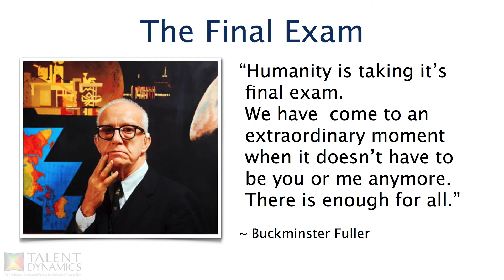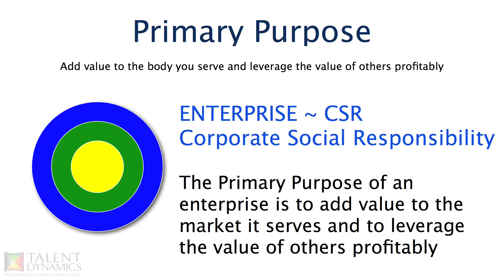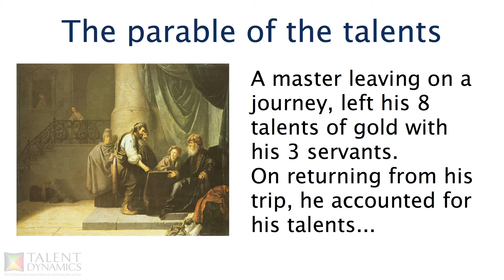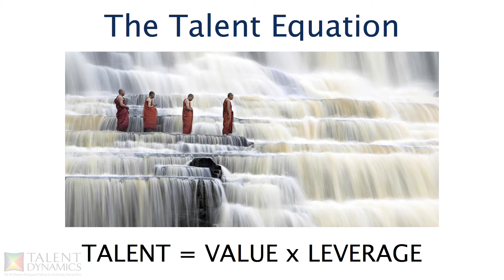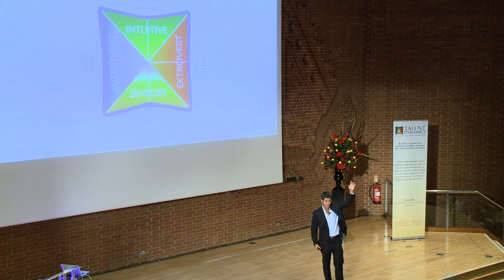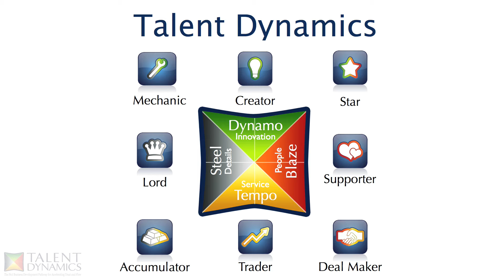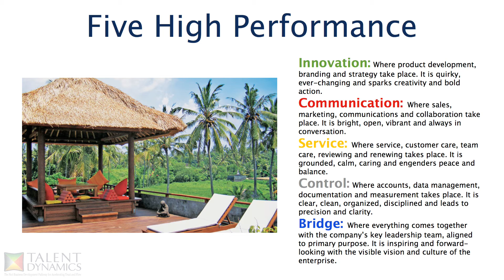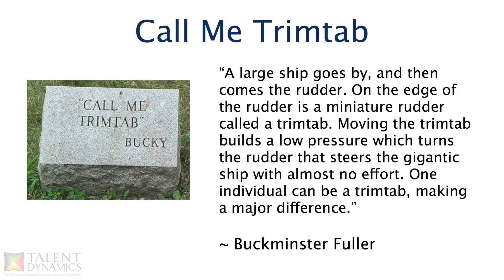5 Levels of Trust | Roger James Hamilton | Trust Conference 2013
FULL LENGTH! Roger James Hamilton, creator of Wealth Dynamics explains the 5 Levels of Trust at the 2013 Trust Conference.